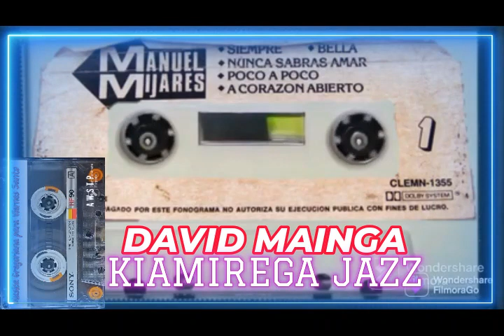KIAMIREGA JAZZ TRACK DIVINAH NYANCHAMA